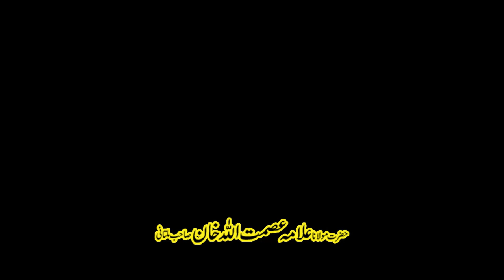hazrat Maulana asmatullah Khan Sahab multani | Binder Sialkot